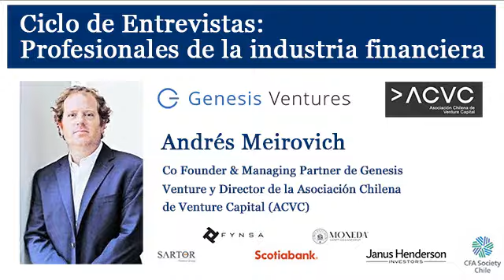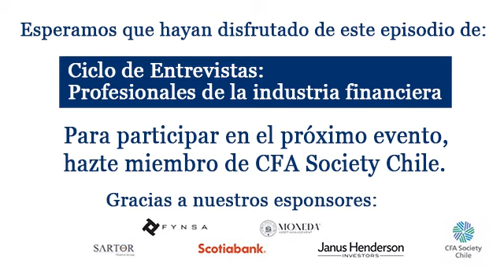Cico de Entrevistas con Profesionales de la Industria Financiera: Andrés Meirovich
Sesión de “Ciclo de Entrevistas” con Andrés Meirovich,  Co Founder & Managing Partner de Genesis Venture y director de la Asociación Chilena de Venture Capital (ACVC)